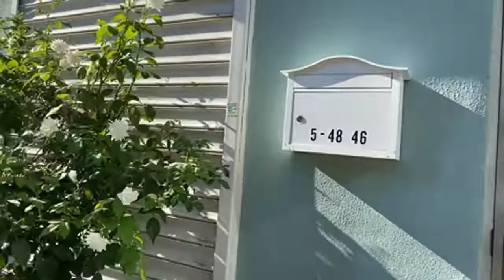หาเพื่อนเดินไปตลาด